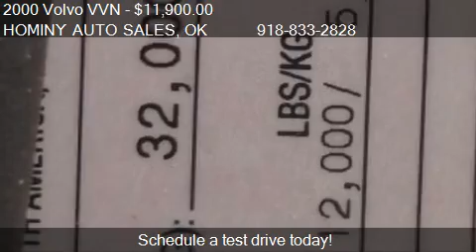2000 Volvo VVN -BASE - for sale in Hominy, OK 74035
HOMINY AUTO SALES
404 N EASTERN AVE
in Hominy, OK 74035

Come test drive this 2000 Volvo VVN -BASE for sale in Hominy, OK.

JUST ARRIVED,WE DROVE IT IN IT RUNS AND DRIVES RIGHT ALL THE WAY ,YES IT HAS 76,335 ON THE MILES TIRES ARE LIKE BRAND NEW AC WORKS,AIR RIDE TWO TANKS,330 CUMMINS ENGINE,WITH A 10 SPEED TRANNY, HAS HEATED MIRRORS,AIR RIDE CAPITION CHAIRS,WE CHANGED THE OIL AND FUEL FILTER THIS TRUCK CAME OFF OF A LEASEIT WAS USED AT ELEC COMPAMY POWER PLANT AS A YARD TRUCK  IF YOU WANT A GOOD  LITTLE TRUCK HERE IT IS CALL US IF WE CAN HELP 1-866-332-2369 THANK YOU

Option List:Engine Type: 10.8L L6 DIESEL